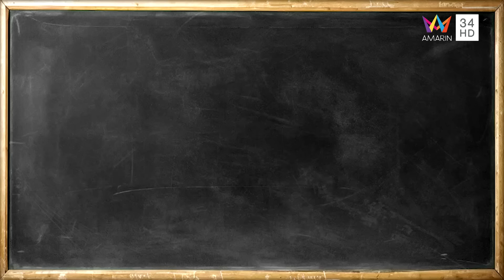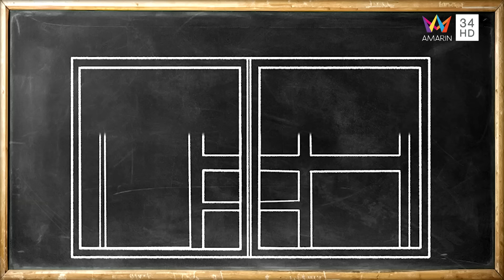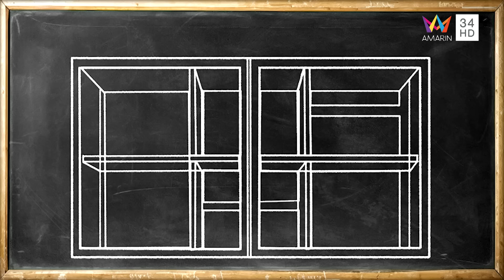เนรมิตพื้นที่จอดรถกว่า 100 คัน | ช่างประจำบ้าน | 17 มี.ค. 67 | FULL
ช่างประจำบ้านสัปดาห์นี้ เอาใจคนรักรถ กับการเนรมิตพื้นที่จอดรถกว่า 100 คัน มาเติมเต็มความฝันในวัยเด็กเพื่อความสุขเล็ก ๆ ในวันวานกลับมาอีกครั้ง ทั้งหมดนี้ในรายการช่างประจำบ้าน ทางอมรินทร์ทีวีเอชดี ช่อง 34